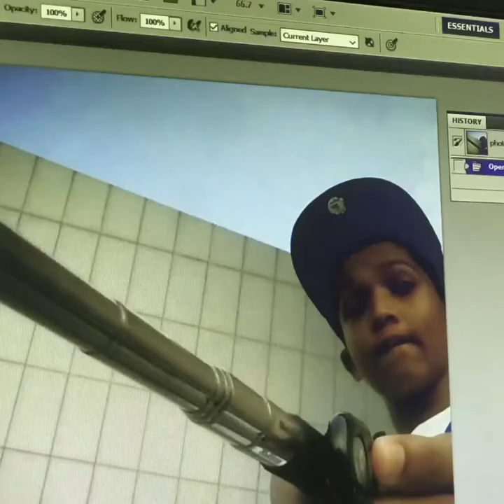SIS batch of 18 (video2)